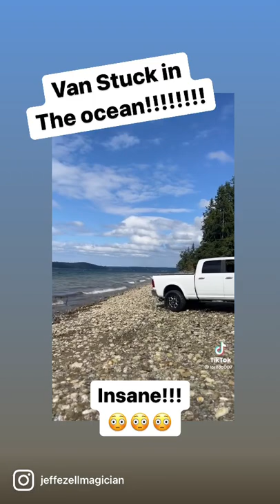VAN STUCK in the OCEAN!! 😳😳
This is so wild!!! A TikTok friend posted this. The guy parked during low tide and the rest is history! Follow @loriloo007 for more on this. She has many great videos!!